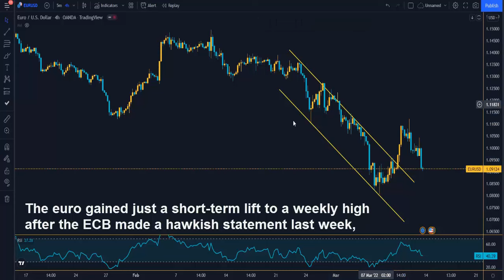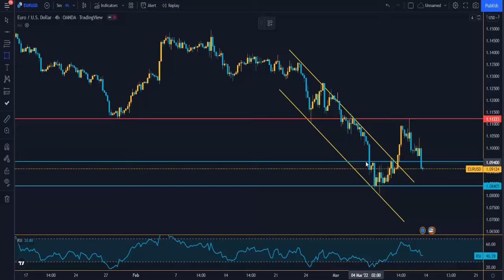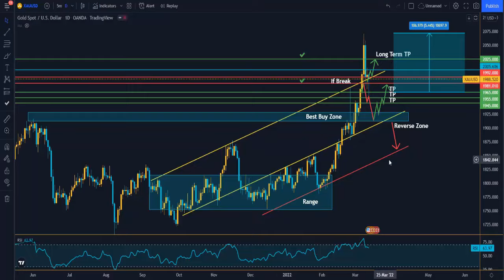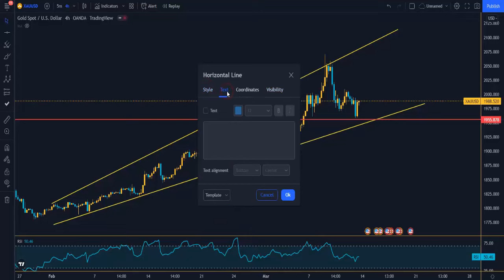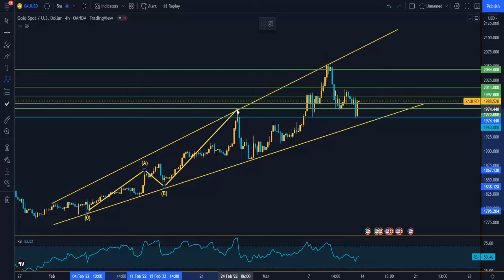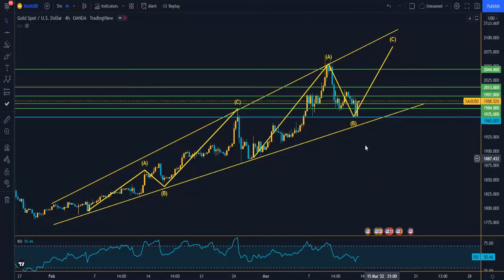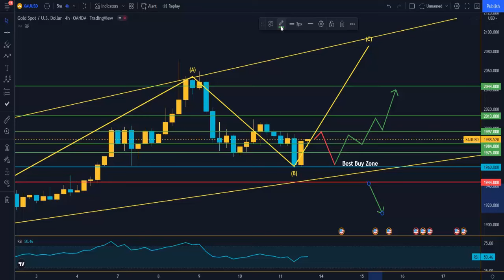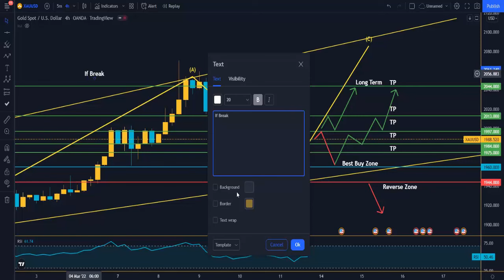XAUUSD GOLD - 14 TO 18 MARCH FORECAST